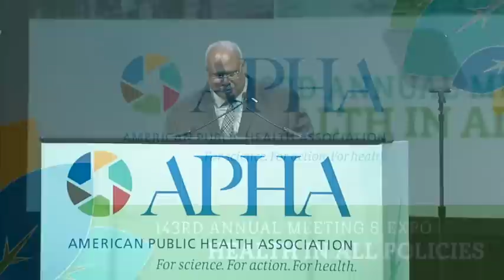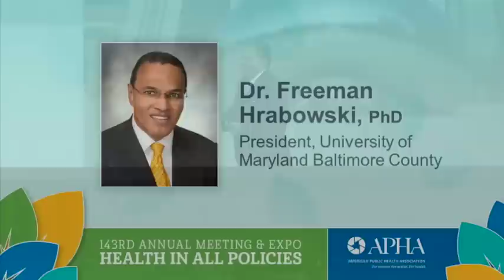2015 Annual Meeting Opening Session - Dr. Freeman Hrabowski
Freeman A. Hrabowski, president of the University of Maryland-Baltimore County, speaks powerfully about public health and improving education.